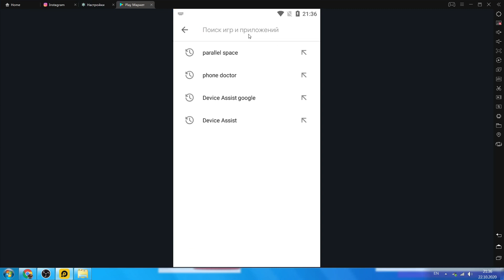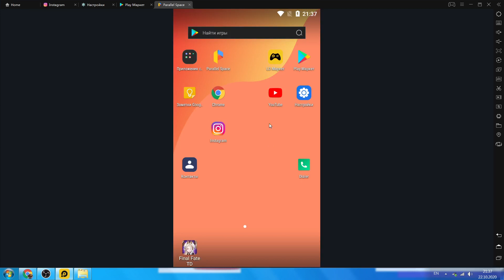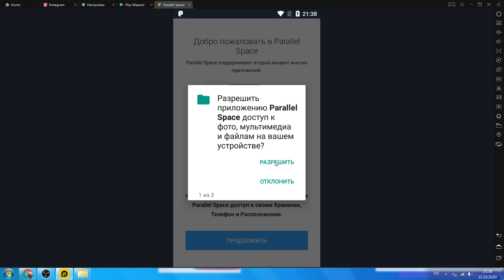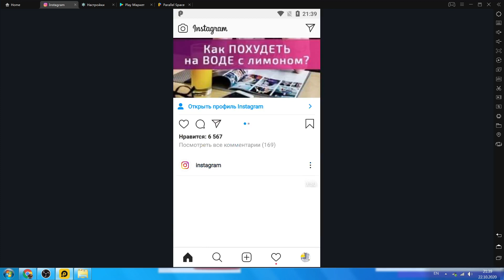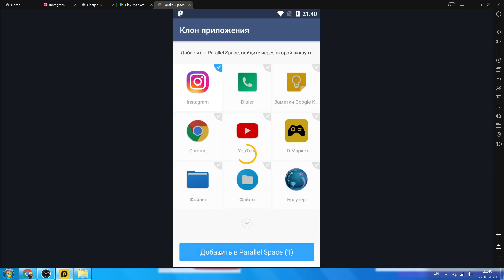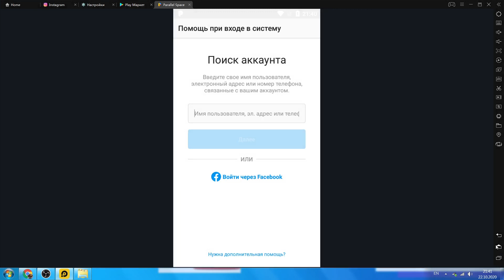Как установить два одинаковых приложения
В этом видео рассмотрим как установить два одинаковых приложения на смартфоне android.
Как установить дубликат уже установленного приложения.

Спасибо за помощь в видео:
Photo by bongkarn thanyakij from Pexels